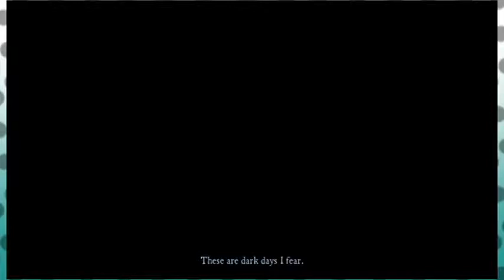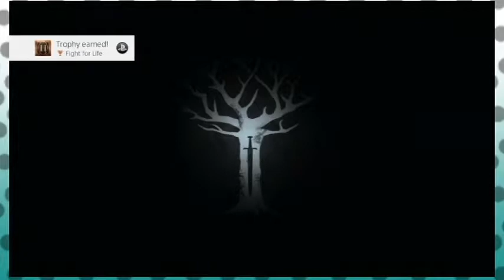Game of Thrones episode 5: Just off the Waggon.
Here we go back The Game of Fancy Chairs and the old but died and new king comes back so that happens and owe and we are at the wail that might be ice don't know?